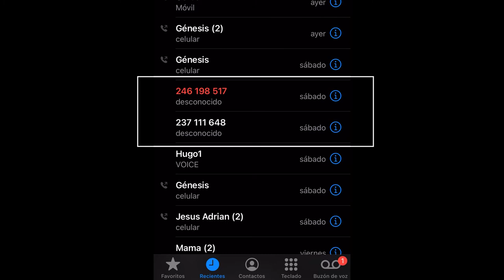Como bloquear contacto o llamada desconocida desde un iPhone en menos de 1 minuto!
Te invito a ver este videotutorial sobre como bloquear llamadas entrantes de desconocidos.